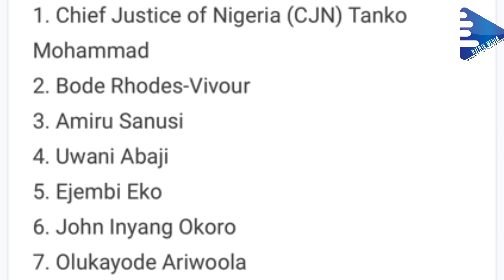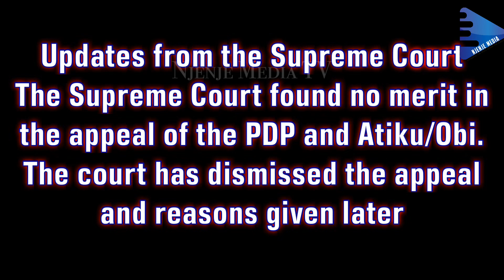The Supreme Court Of Nigeria Found No Merit In The Appeal Of The PDP And Atiku/Obi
Breaking News!
Updates from the Supreme Court

The Supreme Court Of Nigeria Found No Merit In The Appeal Of The PDP And Atiku/Obi The court has dismissed the appeal and reasons given later

Please follow us on these social media handles:.